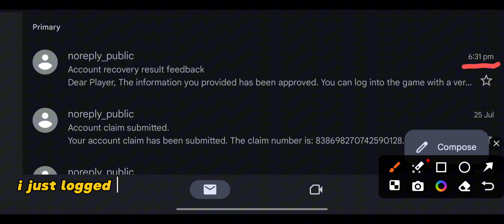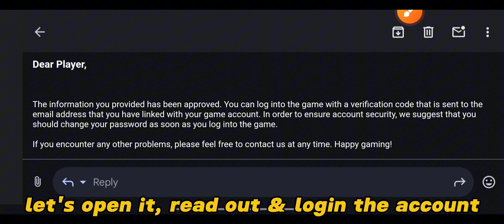Fully Working Nothing Changed in New Update | How to Recover Pubg Lost/Scammed Account in New Update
In this video i'm going to tell you how i recover my pubg account without information. You can also recover your lost or scammed account within 26h.

Remove 3rd phone number from your pubg account in new update 3.3.0
Remove lost 3rd email & phone number from your pubg account in new update 3.3.0
Unlink Number from pubg account in new update
Unlink email from your pubg account in new update
Unlink Facebook from pubg account in new update
How to change lost 3rd email pubg in new update
How to change disabled 3rd email pubg in new update
Recover your pubg lost account in pubg new update 3.3.0
Lost 3rd email kaise change kare new update mein
Disabled email kaise change kare new update mein
Pubg account se disabled email kaise change kare new update
Pubg account se lost email kaise change kare new update
Full method to remove 3rd lost email from your pubg account in new update
New method to change disabled email in new update
New method to remove 3rd lost/disabled email
How to delete pubg account permanently in new update
How to remove linked social media from pubg account
How  to unlink Facebook from pubg
How to unlink email from pubg account
How to unlink phone number from pubg
How to change account in pubg
Pubg new update 3.3.0
استرداد الحسابات المسروقة
طريقة مضمونة لأرجاع الحسابات ببجي المسروقة
كيفية استرجاع الحساب المسروق
طريقة التواصل مع موضف ببجي موبايل
طريقة التواصل مع ببجي موبايل
التواصل مع دعم ببجي موبايل
استرداد حسابي في ببجي
فك باند ببجي موبايل
تفتيح صناديق ببجي الجديدة
تفتيح صناديق كلاسيكي
كيفية استرجاع حساب ببجي المغشوش
استعادة الحساب المخترق ببجي
استرجاع حساب ببجي مسروق
فك الربط الداخلي ببجي
الغاء الربط الداخلي ببجي فك البريد الالكتروني ببجي
شرح طريقة استرجاع حسابك المسروق ببجي
كيفية استرجاع حساب ببجي المسروق بعد التحديث الجديد
شرح كيفيه استرجاع الحساب